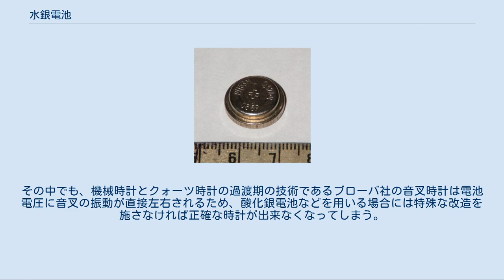水銀電池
水銀電池の典型的形状。
写真はロシア製のРЦ-53М（RTs-53M、1989年製）、РЦ（RTs）はРтутно-цинковый（Rtutno-tsinkovyi、水銀＝亜鉛）の略である。
 水銀電池（すいぎんでんち）は、消極剤として酸化水銀を用いた乾電池（一次電池）である。
水銀乾電池（すいぎんかんでんち）、酸化水銀電池（さんかすいぎんでんち）、ルーベン電池（ルーベンでんち）、RM電池（アールエムでんち）とも。
起電力約1.3ボルト。
 小型・軽量であり、写真機や小型映画用の撮影機・時計・補聴器等に使用されたが、環境汚染の問題から、1996年（平成8年）にアメリカ合衆国で禁止されたほか、多くの国で禁止され、現在はほとんど使用されていない。
 酸化水銀・亜鉛電池システムはすでに100年以上前に知られていたが、1942年（昭和17年）にP・R・マロリー商会（現在のデュラセル）の共同設立者・科学者であるサミュエル・ルーベンが安定した水銀電池を開発したことにより、金属探知機や弾薬、およびトランシーバーといった軍用機材に有効活用され、初めて広く使用されるようになった 。
「ルーベン電池」と呼ばれるのは発明者の名から、「RM電池」は「ルーベン・マロリー電池」の略である。
 特性が優れているため、古くからボタン型電池として、1970年代までのカメラ（露出計や電子シャッターなど）や補聴器用などに広く用いられてきた。
1970年代に入ると、空気亜鉛電池が登場し、市場での地位は、その安全面と性能から急速に変化した。
 地球環境保護の観点から水銀の使用を廃止する傾向にあり、日本では、1984年（昭和59年）に当時の厚生省と通商産業省（現在それぞれ厚生労働省、経済産業省）が要請し、業界団体が水銀電池の回収強化や代替製品の研究を推進、1995年（平成7年）に製造中止した。
欧州もRoHSにて5ppm以上の水銀を含有する電池の流通を規制している、これらの国々では、市場にはほとんど流通しておらず入手は困難である。
 中国や発展途上国では製造、輸出が行われており広く流通しているため、輸入品の電池については注意が必要である。
 使用済みの水銀電池は、小売店や自治体により回収されリサイクルされるものがあるが、対応はまちまちである。
 水銀電池の断面図。
電極が鉄、側面を覆うのが亜鉛、内部には酸化亜鉛溶液が充填されている。
 正極に酸化水銀(II)、負極に亜鉛、電解液として水酸化カリウムに酸化亜鉛を溶解した溶液を用いる。
 一次電池としては最も放電特性が優れており、放電末期まで端子電圧がほとんど変化しない。
公称電圧は1.35Vである。
 IEC 60086ではRはボタン型・円筒形を含む「円形」を示す。
積層水銀電池以外は1.3ボルト。
製造禁止以降は、電圧が近くサイズ（R以降の数字）が同一のアルカリ電池(LR)、酸化銀電池(SR)、二酸化マンガンリチウム電池（CR）、空気亜鉛電池(PR)で代替される。
 現在では、カメラ用などに用いられた水銀電池は2005年（平成17年）に無水銀化に成功した酸化銀電池などで代替している。
酸化銀電池の公称電圧は1.55Vであるため、電圧を正しく合わせたい用途には、酸化銀電池にゲルマニウムダイオード、ショットキーバリアダイオードなどを接続して0.2V程度の電圧降下を得る。
小型の酸化銀電池を差し込み、水銀電池と同様の形状で使用するためのアダプターが市販されている（このページ下部の、アダプターを扱うカメラ修理業者への外部リンクを参照）。
ただし、水銀電池と酸化銀電池の電圧特性が異なるので、表示された露出に対して撮影時の露出設定を補正する必要がある。
 ボタン電池型アルカリ電池は2009年（平成21年）に無水銀化に成功、代替電池として使用されるようになる。
 腕時計を始めとする小型時計にも、かつては水銀電池が多用された。
その中でも、機械時計とクォーツ時計の過渡期の技術であるブローバ社の音叉時計は電池電圧に音叉の振動が直接左右されるため、酸化銀電池などを用いる場合には特殊な改造を施さなければ正確な時計が出来なくなってしまう。
 補聴器用には空気電池が使われている。